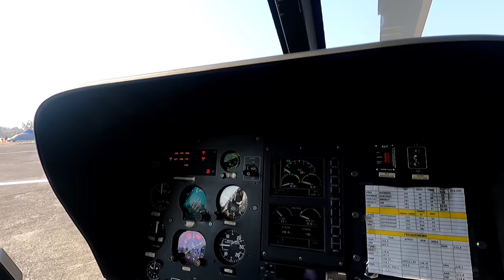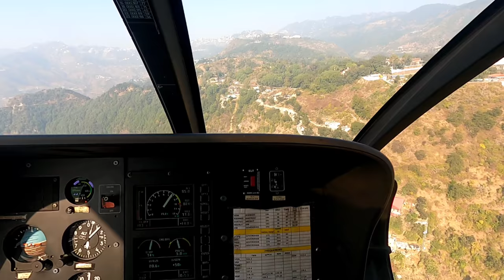FLYING A Helicopter For 12000Rs With An Army Aviation Pilot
Ever had a cockpit view from a helicopter ?

Like promised I will take you all with me in the air with my dad as the pilot .
Enjoy this aerial experience of the lower himalayas in the state of Uttarakhand .

I will cover Air / Sea / Land on this channel since it's my lifestyle 😉

SHOTGUN MIC -

►Music Credit |